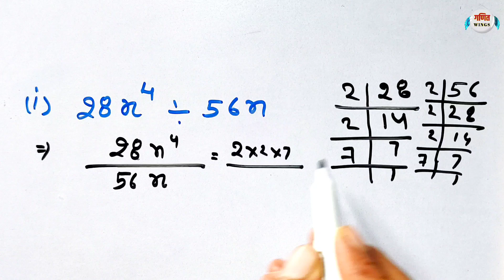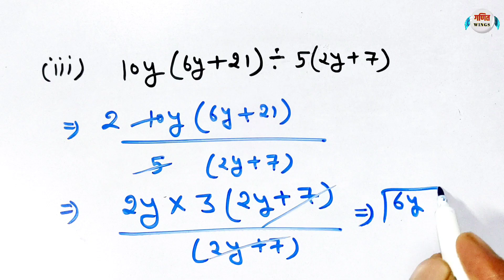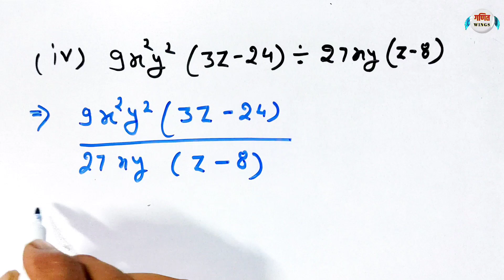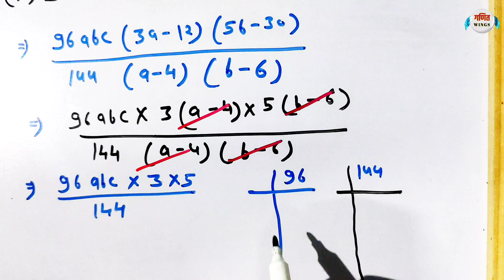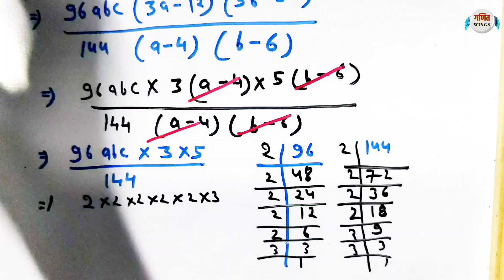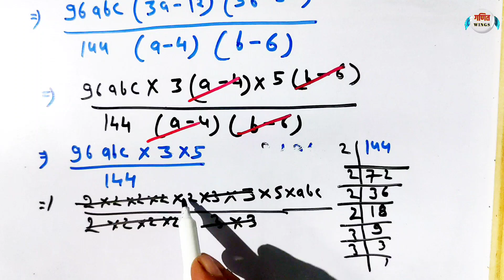prashnawali 12.3 class 8th math gudankhand | exercise 12.3 factorization ncert new Book Ganitwings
Mp board,RBSC, UP BOARD,BIHAR BORD
8th class maths new book solutions
factorisation class 8
class 8 new book 2024-25 maths
8th class ncert solutions
12th chapter factorisation class 8 maths
class 8 maths exercise 12.3 q1 new book
factorisation class 8 maths,class 8 maths factorisation,class 8 maths chapter 12
math class 8 chapter 12 ex 12.3 new book
chapter12 class 8 math new ncert book
class 8 math exercise 12.3 factorization

कक्षा 8 गणित प्रश्नावली 12.3,कक्षा 8 गणित प्रश्नावली 12.3 गुणनखंड,कक्षा 8 की गणित प्रश्नावली 12.3,कक्षा 8 गणित प्रश्नावली 12,गुणनखंड - प्रश्नावली 12,कक्षा 8 गणित गुणनखंड,class 8 maths exercise 12.3,गुणानखंड | प्रश्नावली 12.3 उदाहरण सहित,गुणनखंड कक्षा 8,गुणनखंड,कक्षा 8 गणित,कक्षा 8 12.3,गुणनखंड 12.3,class 8 प्रश्नावली 14.3,exercise 12.3,class 8 प्रश्नावली 14.1,कक्षा 8 12.1,कक्षा 8 12.2,वर्ग और वर्गमूल - प्रश्नावली 6.2,गुणनखंड कैसे करते हैं